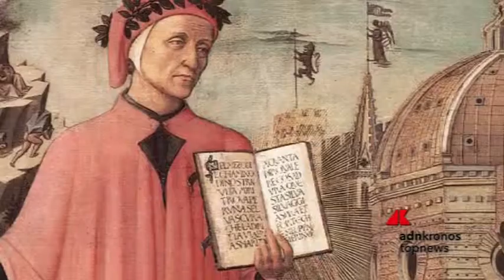Portare Nanni Moretti a Mosca, il sogno di Olga Strada...